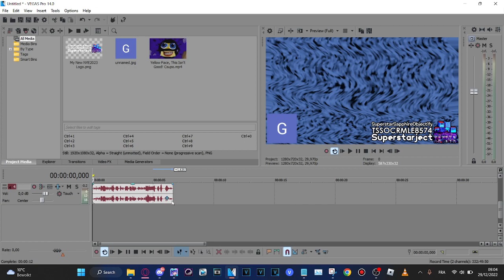How to make GroundingCountriesup V1